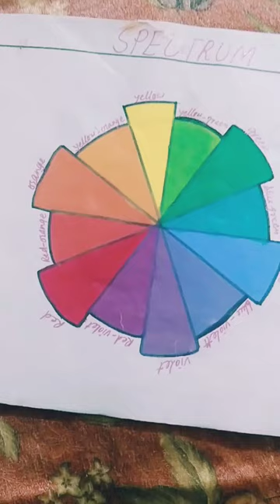Spectrum 🟣🔵🔴🟡🟠🟢short craft colour creativity